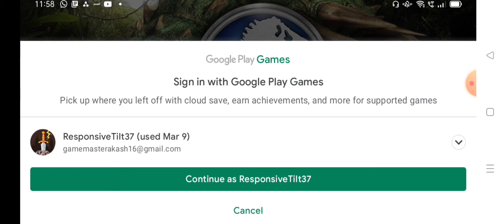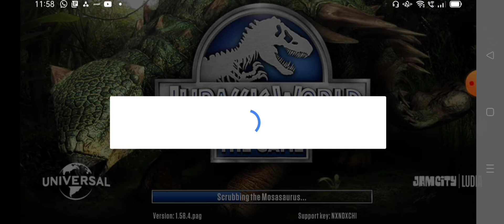jurassic world the game ( part 1 ), in Hindi, playing by Akash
game
jurassic world the game, in Hindi, playing by Akash